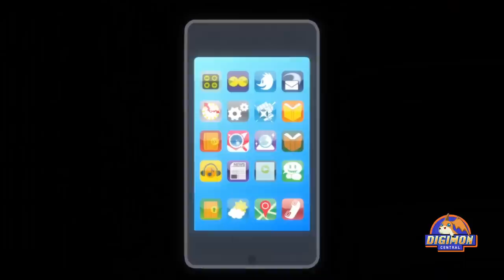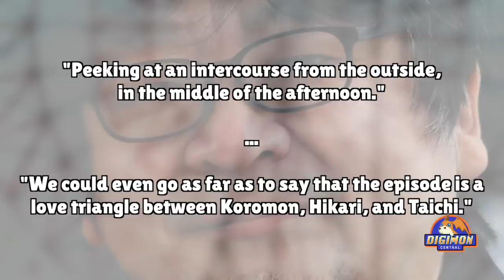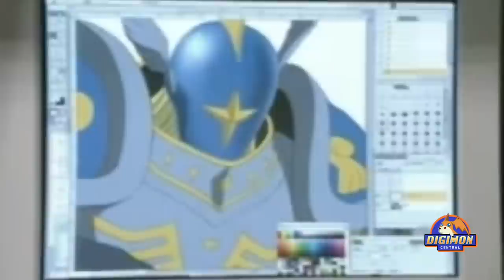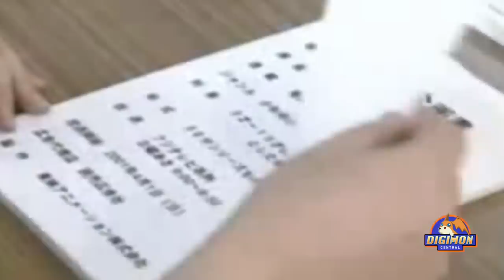Digimon Controversies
I use original JP terms for evolution stages and names (Ultimate = Mega).